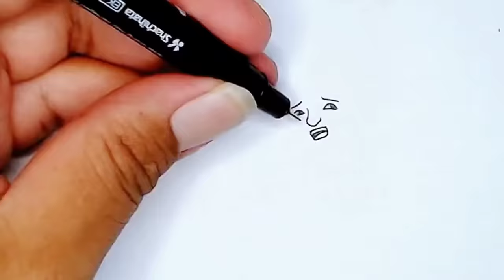UPIN IPIN & ZOMBIE | cerita gambar seram